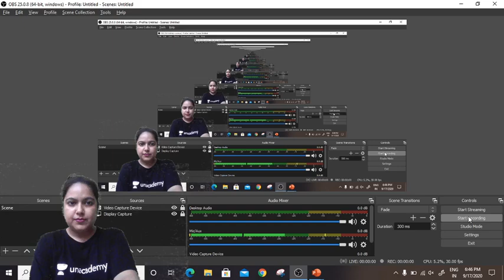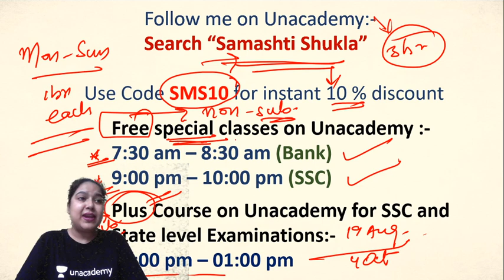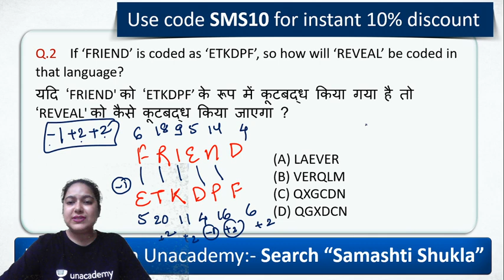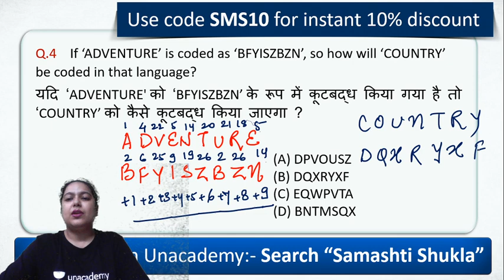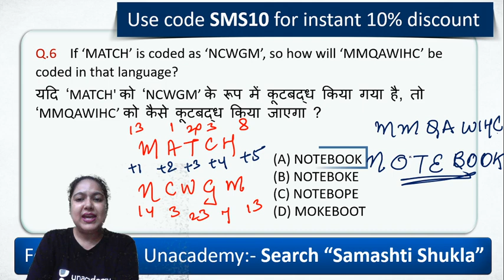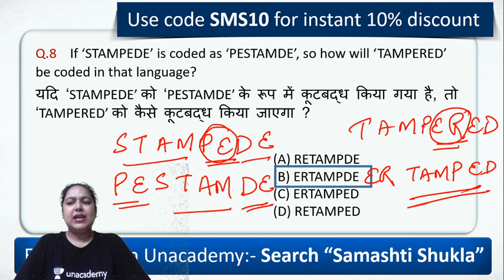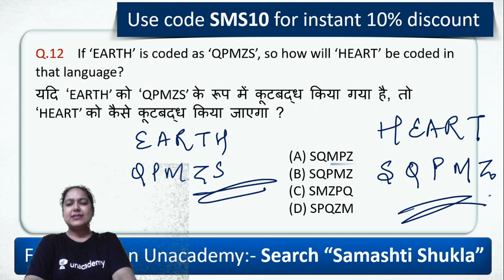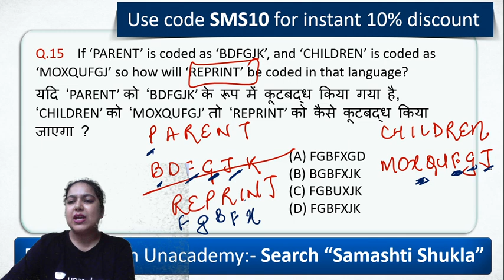5:30 AM - For All Exams | Memory Based Questions (Day-11) | Reasoning by Samashti Shukla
Memory Based Questions | Memory Based Questions Reasoning | Memory Based Questions by Samashti Ma'am

🚀 5:30 AM - Reasoning For All Exams | Reasoning by Samashti Ma'am

✿ Early Morning Shows:
05:00 AM - Ghatna Chakra 2020 by Krati Ma'am
05:30 AM - Reasoning For All Exams by Samashti Ma'am
06:00 AM - Special Videos by Aman Sir

✿  IBPS PO 2020:
6:30 AM English by Anchal Ma'am

✿ Morning Shows:
07:00 AM - Current Affairs Show by Krati Ma'am
08:00 AM - Burning Issues by Krati Ma'am
08:15 AM - The Hindu Editorial by Gauri Ma'am

✿ UPSI/UPP/UPSSSC/VDO 2020 Exams:
09:00 AM - Hindi by Alok Sir
09:30 AM - GK by Rohit Sir
10:00 AM - Maths by Akash Sir

✿ Railway NTPC 2019 (Crash Course) :
11:00 AM - GS by Krati Ma'am

✿ SSC CHSL 2020 (60 Days Crash Course):
11:30 AM - Reasoning by Akash Chaturvedi Sir
12:00 PM - Maths by Ajay Chaudhary Sir
12:30 PM - GK by Alok sir
01:00 PM - English by Akanksha Ma'am

✿ Target SSC CGL 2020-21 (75 Days Crash Course):
01:30 PM - English by Gauri Ma’am
02:00 PM - GK by Ankit Sir
02:30 PM - Reasoning by Ritika Ma’am

✿ RRB Group D 2019 (CBT-1):
03:00 PM - Maths by Suresh Sir
03:30 PM - Science by Priya Ma'am
04:00 PM - Reasoning by Akash Chaturvedi

✿ RRB NTPC 2019 (CBT-1):
4:30 PM - GK by Bhaskar sir
5:00 PM - Science by Rohit sir
5:30 PM - Reasoning by Ritika Ma'am
6:15 PM - Maths by Rahul sir

✿ All SSC Exams 2020-21:
07:00 PM - GK by Rohit Sir
07:30 PM - Maths by Prabal Sir
08:00 PM - General Science by Aman Sir
09:00 PM - English by Aisha Ma'am

✿ RRB NTPC 2019 & Group D 2019:
09:30 PM - GK Live test by Aman Sir

✿ IBPS PO 2020 :
10:00 PM - English by Gauri Ma'am

✿ For All Competitive Exams:
10:30 PM - GK/GS/GA by Mahendra Ratnoo

1. One Subscription, Unlimited Access
2. Learn from your favorite teacher
3. Real time interaction with teacher
4. You can ask doubts in live class
5. Limited students
6. Download the videos & watch offline